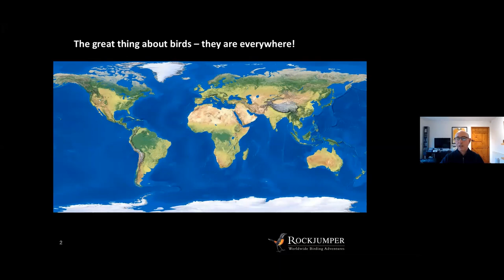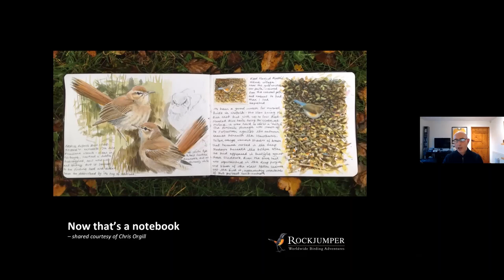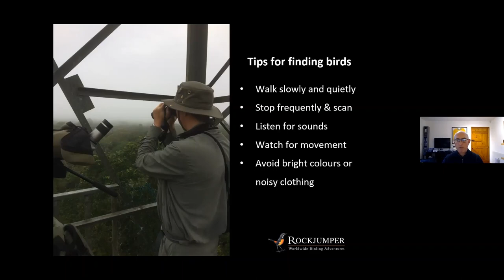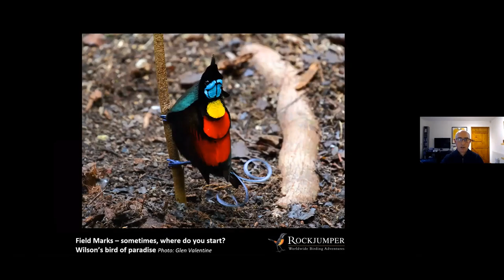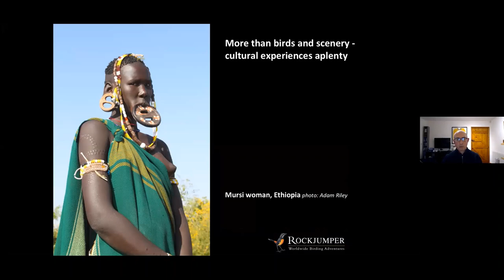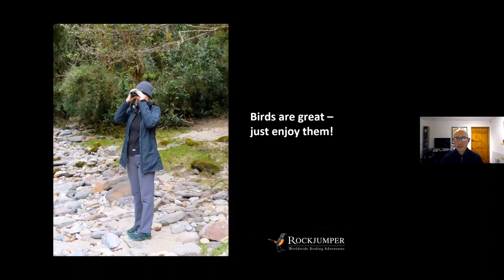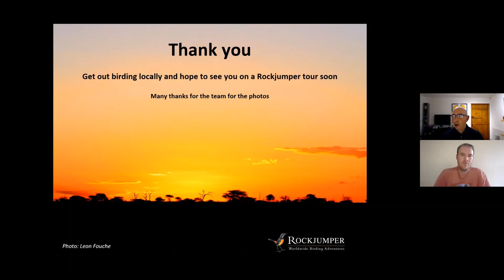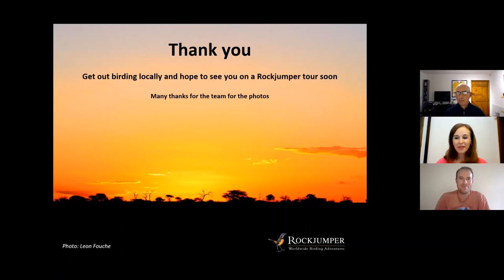Webinar: Beginner Birding with Paul Varney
Our next featured webinar deviates a little from our Dream Destination series and rather explores birding from a beginner’s point of view. Why do we love our feathered friends so? What makes the hobby, that so many of us are passionate about, so enjoyable? What is the lure of birding? And is it more than just the birds? Many of us know the answers to these questions, which are often very personal in nature but all stem from a deep appreciation of our natural world. On 3rd February we invite you to join Rockjumper guide Paul Varney as he dives into the world of birding, as a beginner. While the focus is on what it takes to be a birder, how to get into the hobby and why it is such a fabulous pastime. We are certain that many birding veterans will also find this a fascinating talk which touches on many avian highlights across the globe.